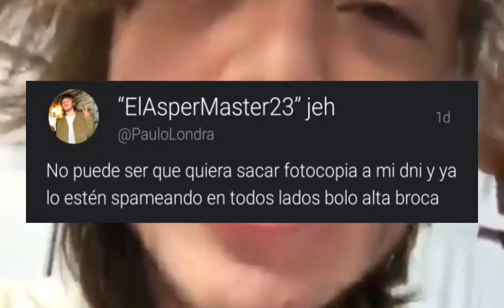¡Fatal! F¡ltran el Documento de Paulo | Duki Ft Guaynaa y Farina